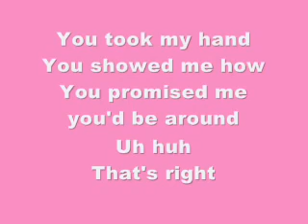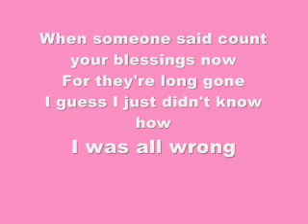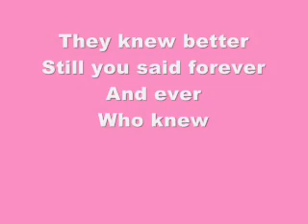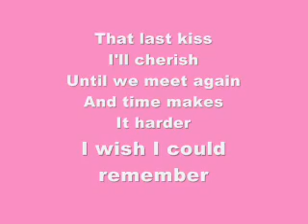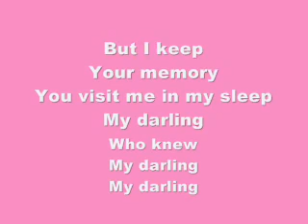Pink Who Knew Lyrics